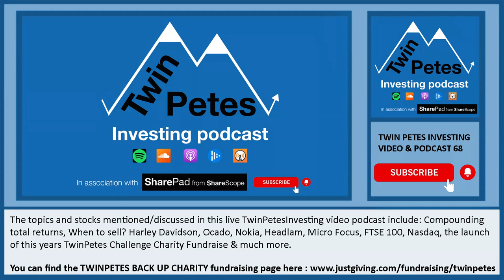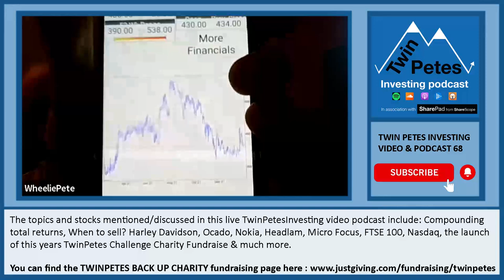TWIN PETES INVESTING Podcast 68: Buying & selling strategies, $HOG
The topics, stocks and shares mentioned/discussed include:
How to fund a new position if you have to raise cash?
Selling & buying strategies
Volatile January 2022
Tech stocks
FTSE 100
FTSE All-share
AIM All-share
Is the Nasdaq overvalued?
Russell 2000
Market headwinds
Harley Davidson / HOG
Primary Health Properties / PHP
Ocado / OCDO
Micro Focus / MCRO
Amazon / AMZN/ AWS
Nokia/ NOK
Pets at Home / PETS
Headlam / HEAD
Diploma / DPLM
Meta / Facebook / FB
Peloton Interactive / PTON
Debts Vs Dividends
Intellectual Property/Patents/ IP
Telecoms / 5G / 6G
Cloud / BigData
Are lockdown trends changing?
Psychology
Compounding dividends
Total Returns
Stop losses
Growth by acquisitions
Leadership
Hedging
Investing
Trading
The Twin Petes Challenge 2022 / Charity fundraise for the BACK UP Charity
Call all cyclists Darren Bradbury is doing a Menphys Charity Fundraise cycling from Chelsea Football Club ground to the Newcastle United Football Club ground.
The Twin Petes Investing podcasts will be linked to and written about on the Conkers3 website and also on the WheelieDealer website .
Thank you for reading this article and listening to this podcast, we hope you enjoyed it. Please share this article with others that you know will find it of interest.

If you are new to this podcast, please let me take a moment to explain “Twin Petes Investing” is a collaboration between Twitter investing personalities Peter Higgins (conkers)  @conkers3 and the Award Breaking Pete (WheelieDealer) @WheelieDealer. We have several decades of involvement and experience of the stock market, stocks, shares, funds, fundamental analysis, technical analysis and dealing with volatility. We are Full Time Investors who find the day to day rigours of the ever-changing quest to make financial returns from the increasingly volatile markets fascinating. Just for clarity other than when we are presenting Twin Petes Investing LIVE at events as we have been fortunate to do at Mello Events, we are conducting our podcasts from completely different locations, with one of us in Windsor, Berkshire and the other in Leicestershire.